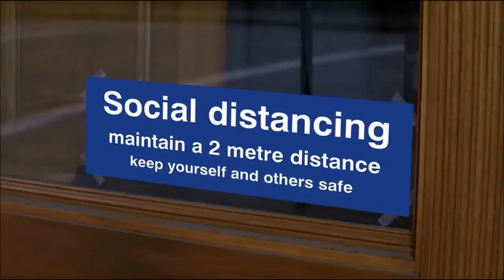They Live 2020: Coronavirus Edition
Re-Up von Trigger Happy Media
people who do not know the movie will not recognize it in a funny way or will understand it at all  ;-)